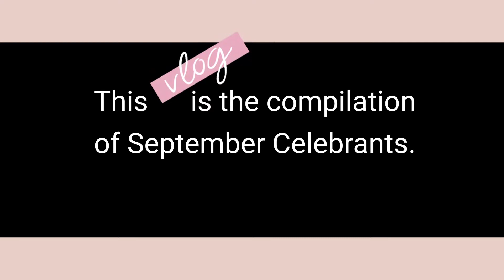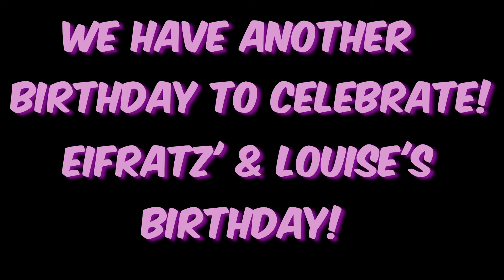CELEBRATION OF SEPTEMBER CELEBRANTS! | AJC HOT SPRING RESORT